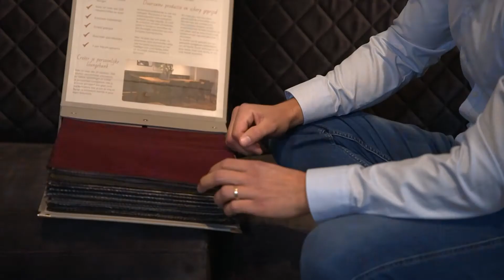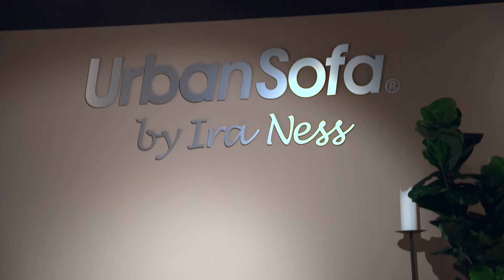Way Of Living - Seizoen 10 - Aflevering 1 - UrbanSofa